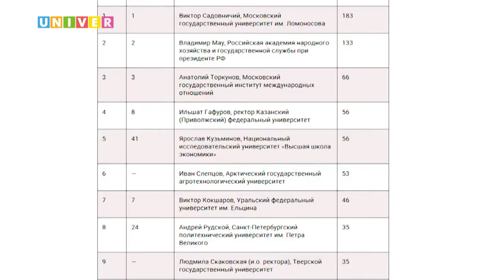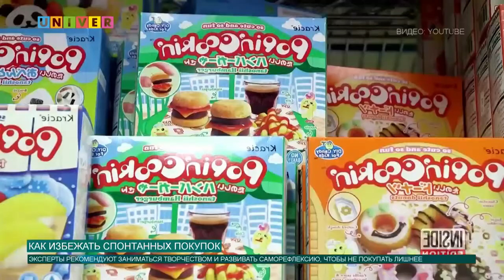Новости КФУ от 02.12.2020